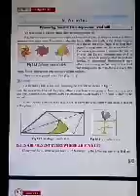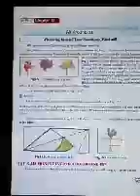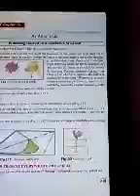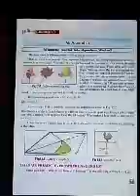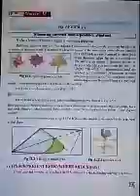Air around us (reading)